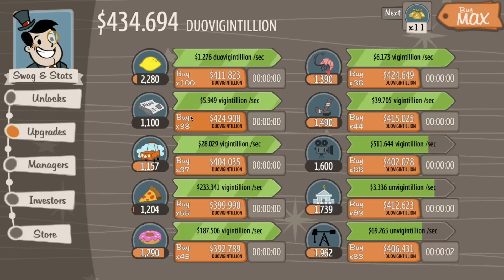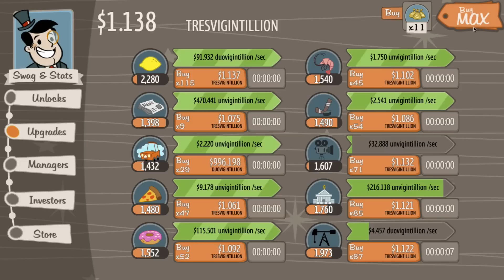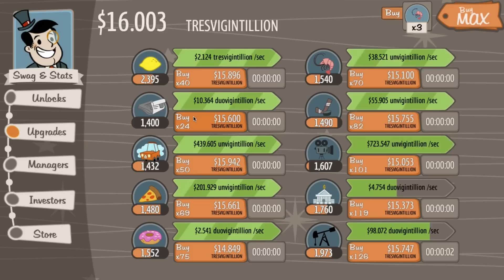AdVenture Capitalist Walkthrough Gameplay - Nonillions! - iOS and PC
testThis AdVenture Capitalist walkthrough gameplay will show you what a crazy game this is! Watch as we take a look at AdVenture Capitalist cheats, angel investors, and strategy. You might even walk away with some AdVenture Capitalist tips!